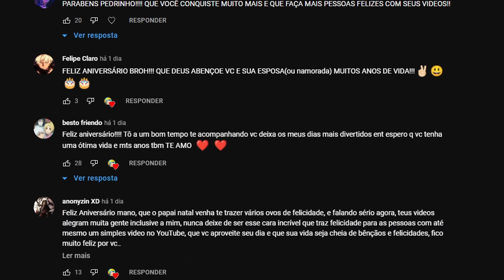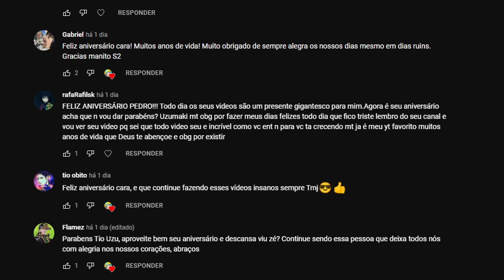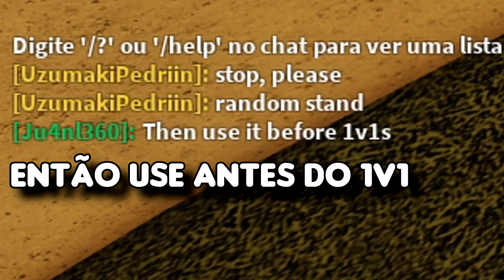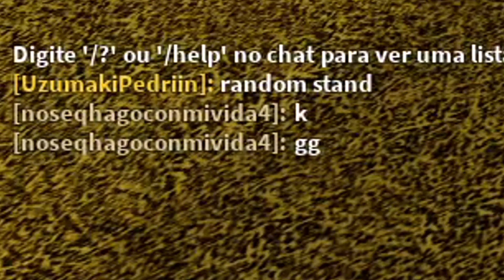NUNCA FAÇA ISSO NO YOUR BIZARRE ADVENTURE: ROLETEI UM STAND ALEATÓRIO A CADA LUTA NO MODO PVP!